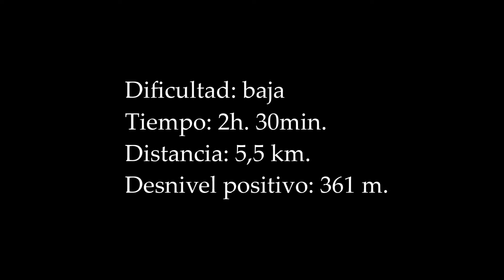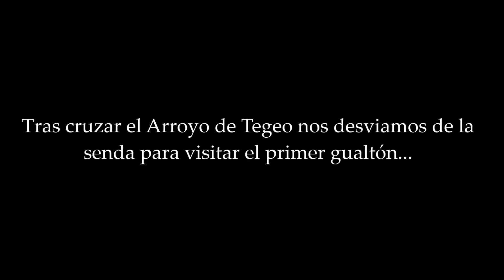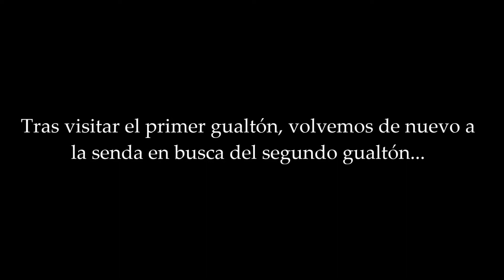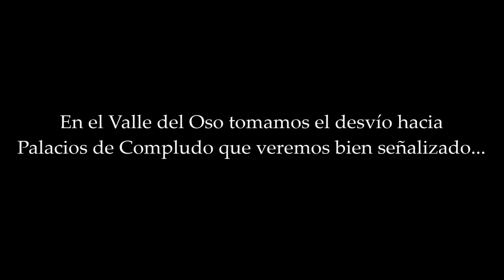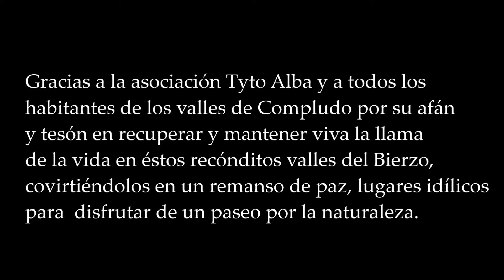Los gualtones de Palacios de Compludo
Palacios de Compludo es una pequeña aldea que gracias a su aislamiento conserva un particular encanto plasmado en su bonita y típica arquitectura berciana. Es un pueblo pequeño y por tanto no tendremos problema en localizar el punto de inicio de la ruta que además se encuentra bien señalizada.
La ruta que aquí describimos es, en realidad, una variante más corta de la ruta que recorre el Valle del Oso y que llega hasta la localidad vecina de Bouzas, volviendo de nuevo por el mismo camino hacia Palacios de Compludo.
Este valle alberga una reserva ornitológia de la SEO (Sociedad Española de Ornitología), gestionada y bien conservada por la asociación local Tyto Alba. Esta ruta es recomendable para cualquier época del año, pero en primavera los gualtones son más generosos en cantidad de agua. El otoño es una época especialmente bonita también para recorrer éstos valles.
Y sobre todo, no olvidarse de visitar la herrería de Compludo. Se puede llamar para reservar cita. Pincha en el siguiente enlace para ver un vídeo de la herrería: